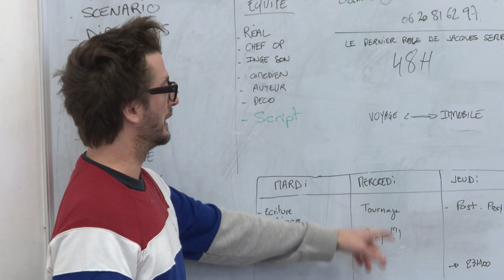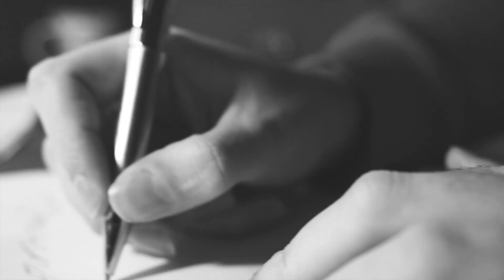WORKSHOP INTERFILIERE 2019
Les élèves de première année de Cinéma-Audiovisuel, Animation/Jeux Vidéo et Son se sont répartis pour une semaine en 24 équipes pour relever un défi: Réaliser une vidéo de 5 minutes sur un thème inspirant: Le Voyage Immobile... De l'avis de tout le monde, les élèves inspirés nous ont livré de très belles vidéos.